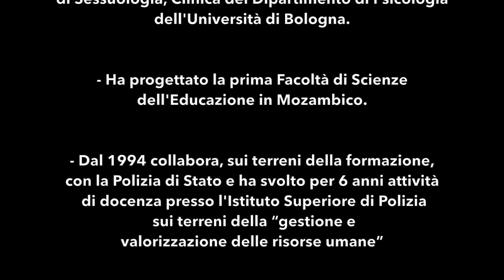Intervista al prof. Corrado Ziglio - professore presso l'Università di Bologna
Clicca qui 👉🏻 e fai come gli oltre 3.500 Studenti Universitari che si sono iscritti al Master SLAMP, il Primo video corso sul Metodo di Studio per Studenti Universitari in Italia.

Nell'intervista il professore ci racconta che influenza ha la biologia sull'educazione, per saperne di più ecco il link del suo libro: BIOLOGIA DELL'EDUCAZIONE